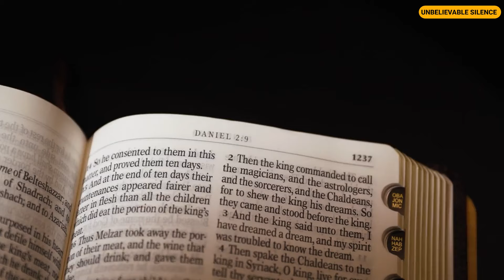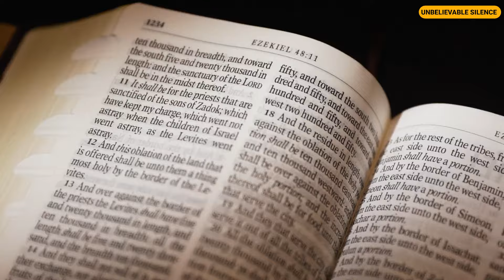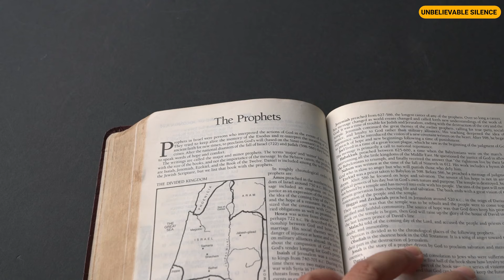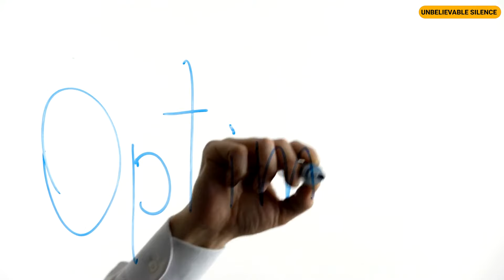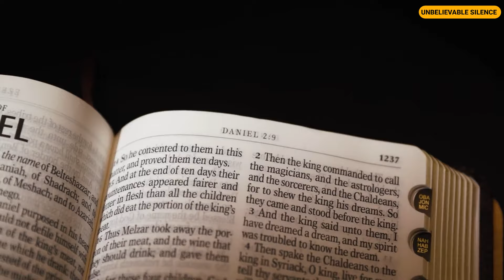I Left a Camera in the Baby’s Room and Found Out My Husband’s Shocking Truth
The winter wind howled outside, shaking the windows and making the house creak. Inside, our suburban home was warm and quiet, but I couldn't shake the feeling that something was wrong. My husband, Daniel, had been acting strangely for weeks. He was distant, often lost in thought, and there was a mysterious edge to his behaviour that I couldn't quite place. It was as if he was hiding something. As I sat alone in the living room, the baby monitor on the coffee table crackling softly, a thought crossed my mind that would change everything.